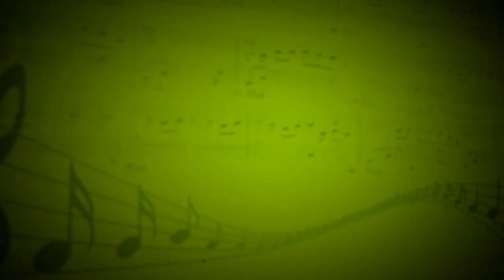Wave (C.Jobim) - Шаров Александр (Саксофон,бас-гитара,ударные) - Николай Протасевич